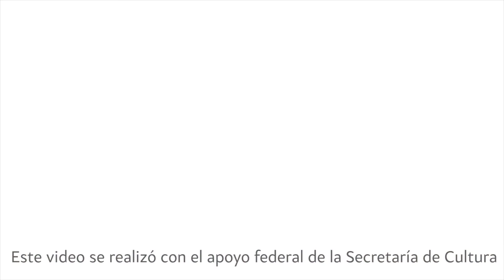Doctor Rodolfo Stavenhagen · MMAPO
Museo Morelense de Arte Popular (MMAPO), en el marco de la primera sesión del Seminario Permanente de Arte Popular, el doctor Rodolfo Stavenhagen ofrecerá la conferencia “Cultura sí, cultura no”.

Rodolfo Stavenhagen, nació en Fráncfort, Alemania, en 1932, es un acucioso antropólogo y sociólogo que creó la conciencia de reconocer, preservar y revalorar las culturas ancestrales y diversas para que México pudiera alcanzar una plena unidad e integración nacionales.

En 1976, Stavenhagen tuvo una larga conversación con el entonces secretario de Educación Pública y lo concientizó sobre la importancia de diseñar y ejecutar una política cultural que estuviera orientada a la promoción de las culturas indígenas y populares del país, como parte de la identidad nacional. Así surgió la Dirección General de Culturas Populares.

A la fecha, es doctor en Sociología por la Universidad de París y profesor emérito e investigador de El Colegio de México. Ha sido reconocido con más de 20 premios y reconocimientos nacionales e internacionales por sus aportaciones como investigador, asesor y humanista.

En octubre de 2014, en merecido homenaje organizado por la Dirección General de Culturas Populares, del Conaculta, y la Secretaría de Cultura de Morelos en el Jardín Borda, el antropólogo Rodolfo Stavenhagen consideró que la cultura –en particular las culturas populares en sus diversas manifestaciones– y la educación “tienen un papel relevante en la actualidad: fortalecer la paz y la armonía en México”.